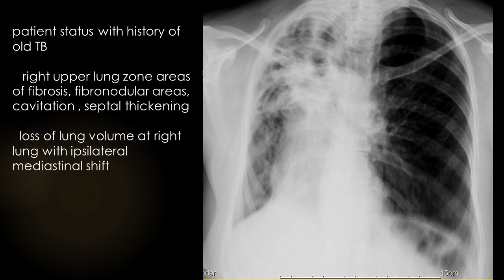CASE 816 pulmonary fibrosis TB